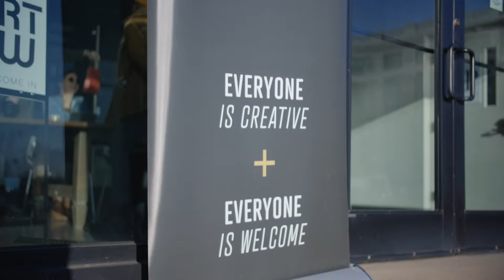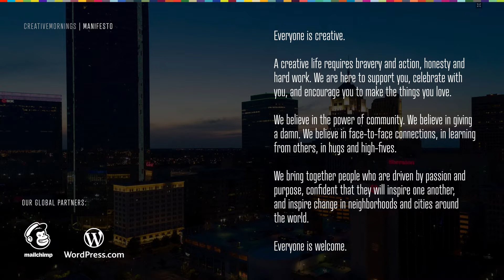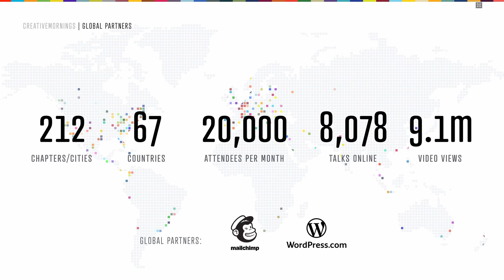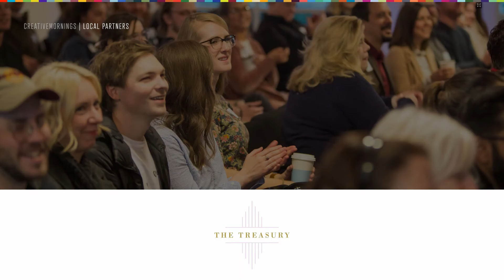James Cooper: The Importance of Investing In Your Community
James Cooper at CreativeMornings Oklahoma City , February 2020. Free events like this one are hosted every month in dozens of cities. Discover hundreds of talks from the world's creative community